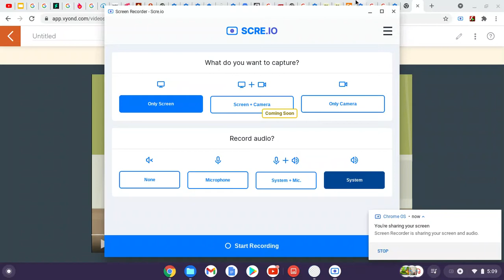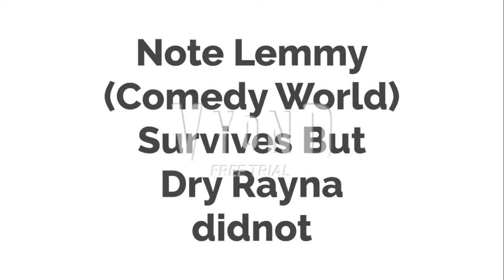Bad matthew koopa jr for hire #30 part 2 Ft roy, general guy and richard part 2